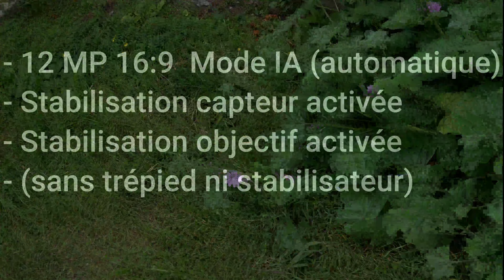Test Panasonic LUMIX G80 + 14-140mm f/3.5-5.6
Petit test de mon nouveau Lumix G80 avec mon 14-140mm inclut avec l'appareil photo !!! 😁

Setup :
PC : Lenovo Ideapad Gaming 3
Clavier : Razer Huntsman Elite
Souris : Razer Basilisk V2
Casque : Razer Kraken X
Volant : Thrustmaster TMX
Frein à main : Zhoul (jsp trop le nom)

Avec quoi je filme :
Boitier : Panasonic Lumix G80
Objectif : Panasonic Lumix 14-140mm
Micro : Razer Kraken X